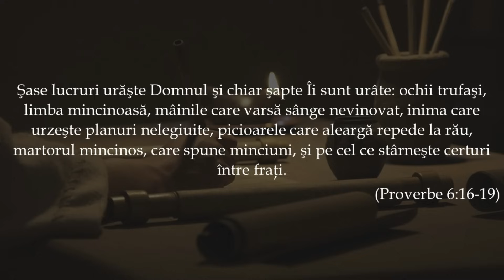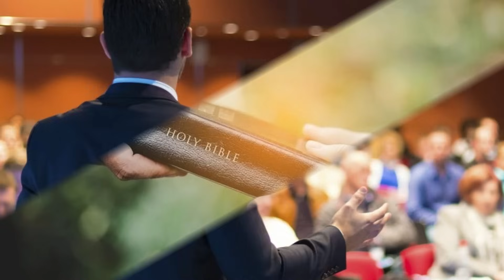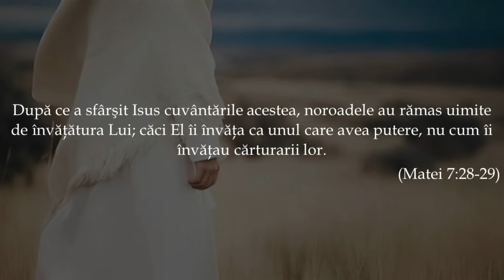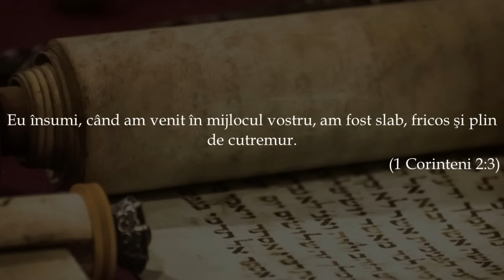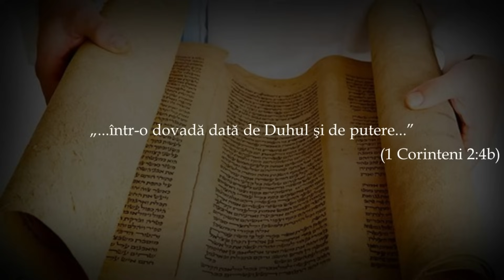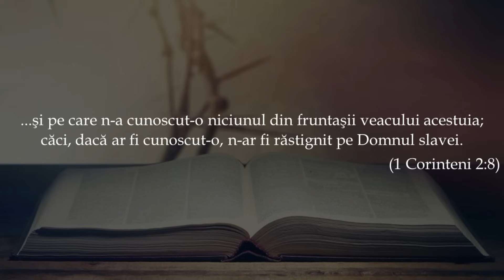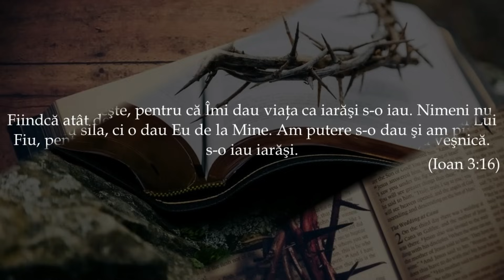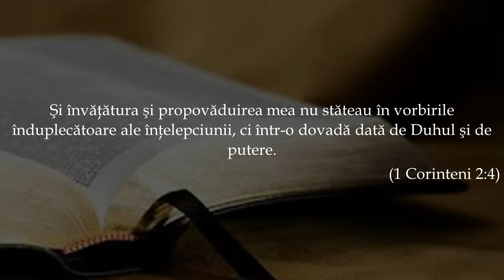O dovadă dată de Duhul Sfânt și de putere